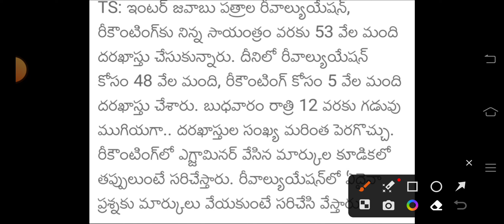ts inter reverification results 2023 | ts inter re verification 2023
TS INTER Re Verification AND Re Counting  NEWS 2023 | Ts inter re verification Results 2023 News